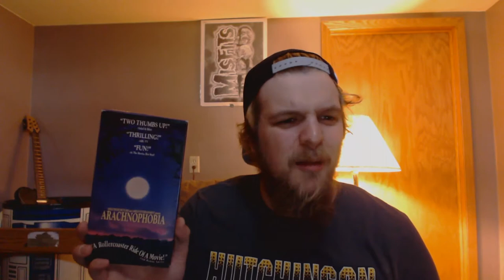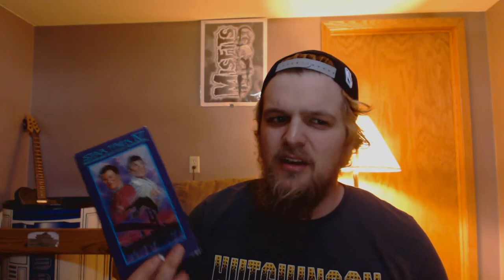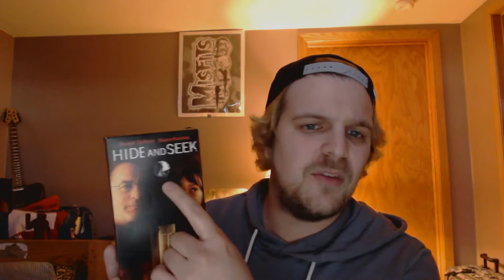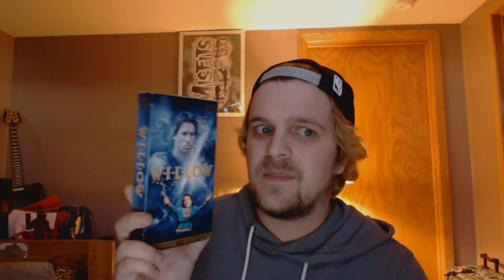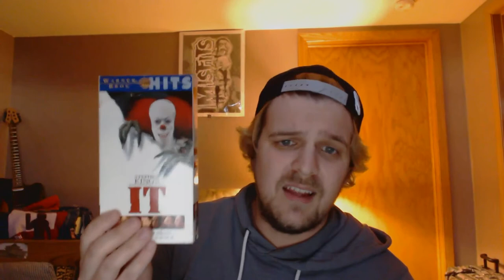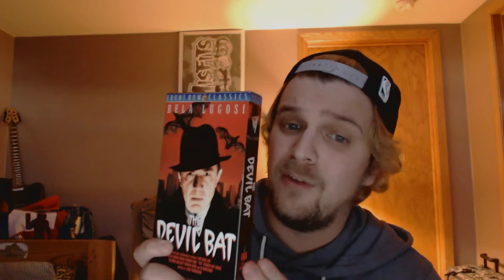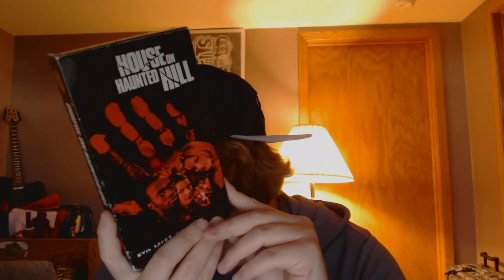VHS Horror Pickups!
This weeks VHS pickups! This is the first video on our journey to a complete horror VHS collection, and I find some other solid films as well!